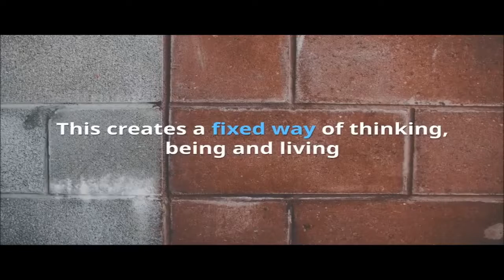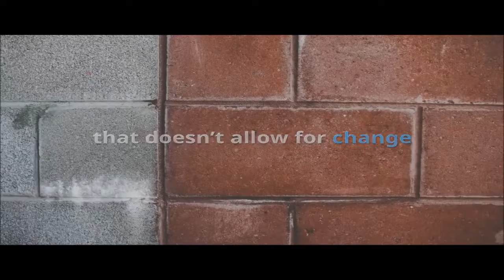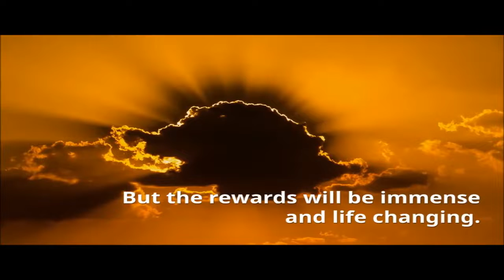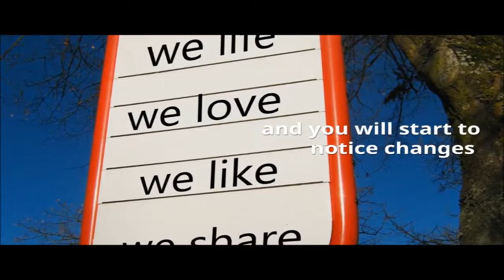Manifestation Magic Review 2020 - manifestation magic (2020) review - does it still work?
Manifestation Magic Review 2020

Manifestation Magic Alexander Wilson : It's not often that we come across a “law of attraction” type of product that helps you with your health

In this article, we are going to guide you about Energy Orbiting Manifestation Magic Review By Alexander Wilson which are very helpful to change life

You can get what you want with the law of attraction.  Yes you heard it right!

All you need to make it fast is to follow the steps of somebody who has real results.

The good news is there is a great guide you can learn from and apply right away.

It is an online Law of Attraction course created by Alexander Wilson.

The program is said to permanently raise your vibrations and therefore, assist you to break free from past limiting beliefs, amplifying wealth, health and abundance into your life.

The idea behind this course is to “just push play” and let the “Brain Entertrainment” audio tracks clear out any restrictive thought patterns through subliminal programming.

Each track uses soundwave technology developed with the help of a renowned audio engineer, musician and “Energy Orbiting” expert. They work much like a guided hypnosis track but have the added benefit of sound therapy to amplify the visualization process.

You won’t achieve life changing results overnight, but with a bit of determination and consistency, this program could be the breakthrough that you have been looking for.

Finally, the price is pretty low and even better it comes with a 60-day money back guarantee, so you can always get a refund if this program doesn’t agree with you.

 Read the Manifestation Magic reviews by customers who have tried it

Manifestation Magic Reviews – Does Manifestation Magic Really Work
 2020 - How Does Manifestation Magic Works Manifestation Magic Alexander Wilson Review | Audio MP3 Download Manifestation Magic Review - Alexander Wilson Legit (2019)

Translated titles:
Manifestation Magic Revisión 2020-Manifestation Magic Revisión (2020): ¿sigue funcionando?

Manifestation Magic Rückblick 2020-Manifestation Magic (2020) Rückblick-funktioniert es noch?

Manifestation Magic Revue 2020-Manifestation Magic (2020) revue-ça marche toujours?

Manifestation Magic Revisão 2020-Manifestation Magic (2020) revisão-ainda funciona?

Manifestation Magic समीक्षा 2020-Manifestation Magic (2020) समीक्षा-क

Manifestation Magic Review 2020-Manifestation Magic (2020) review-funziona ancora?

Manifestation Magicレビュー2020-Manifestation Magic(2020)レビュー-引き続き機能しま